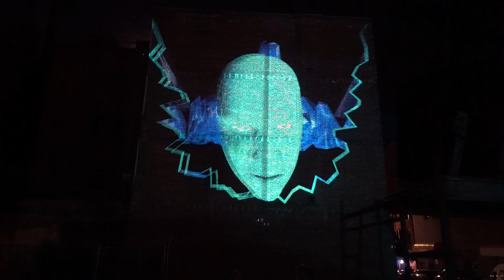what we do with empty city streets (drift trike)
our Friday consisted of an extremely dangerous, highly tactical mission to take down the leader of the KBL.. also some drifting in the empty streets and a behind the scenes look at LUMA 2017!